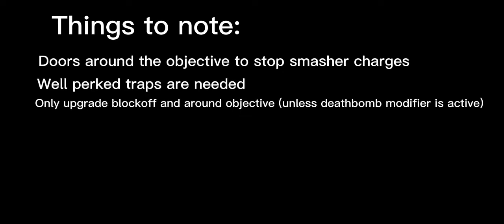Retrieve The Data Solo Damage Build | Tips n’ Tricks | Fortnite Save the World